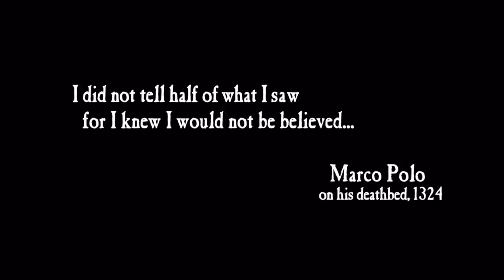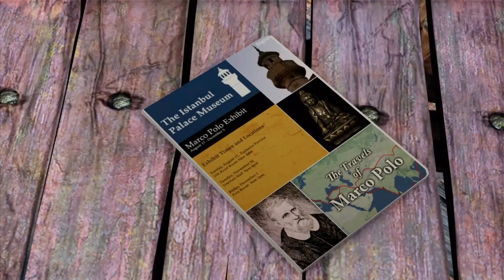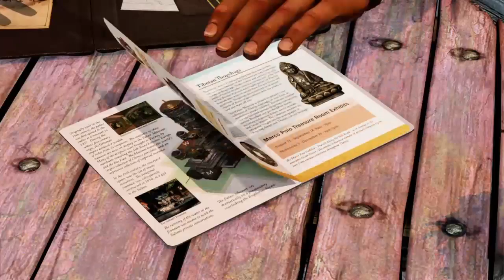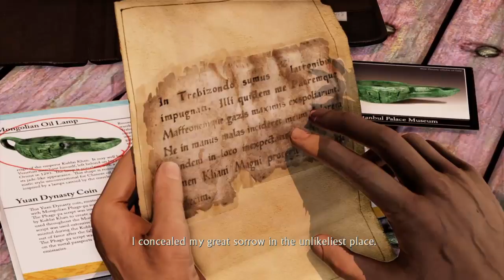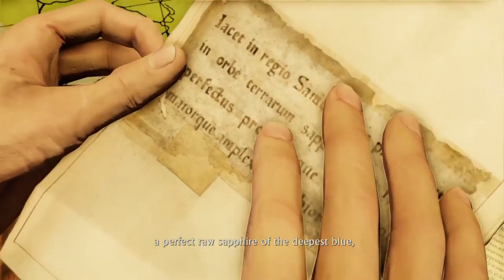Uncharted Nathan Drake collection Part 8